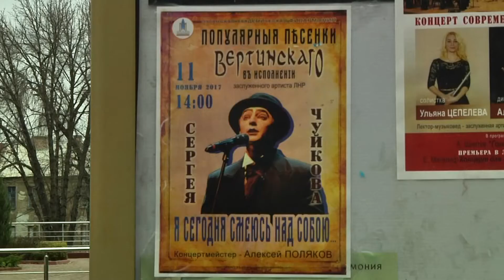Сергей Чуйков Песни Вертинского сюжет Луганск филармония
Заслуженный артист ЛНР Сергей Чуйков и концертмейстер Алексей Поляков о программе "Я сегодня смеюсь над собою...", премьера которой состоялась 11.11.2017 в Луганской академической филармонии.